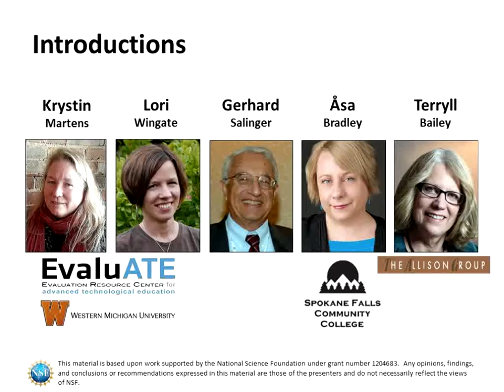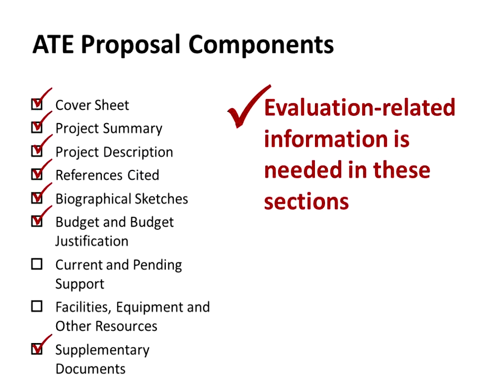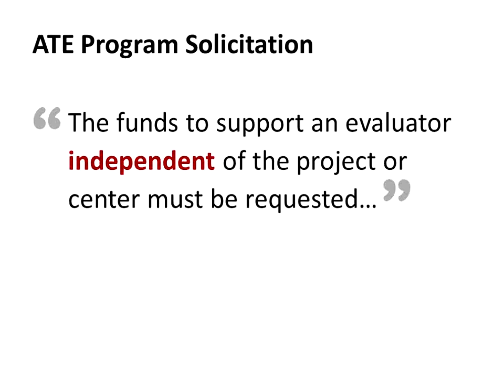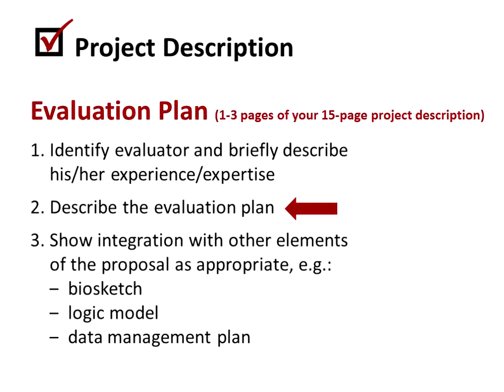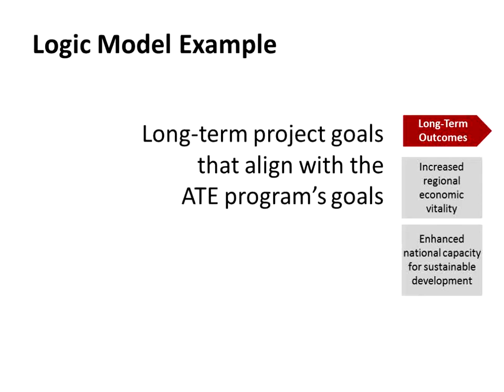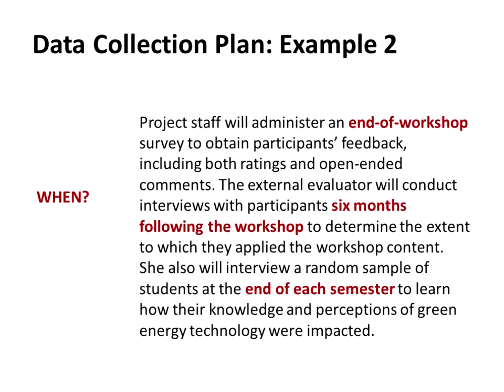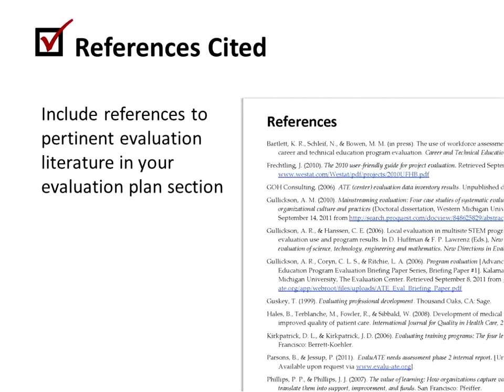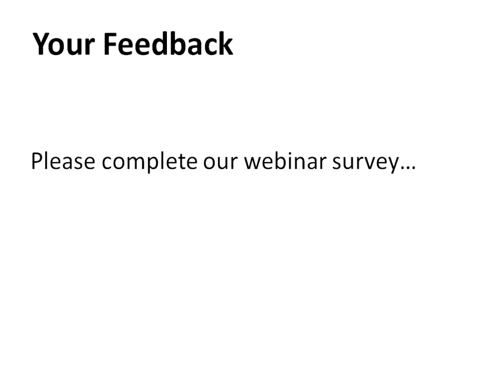YOUR ATE PROPOSAL: GOT EVALUATION 1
A strong evaluation plan that is well integrated into your grant proposal will strengthen your submission and maybe even give you a competitive edge. In this webinar, long-time members of the ATE community will provide insights on ways to enhance your proposal and avoid common pitfalls with regard to evaluation. We’ll walk through EvaluATE’s Evaluation Planning Checklist for ATE Proposals, which provides detailed guidance on how to address evaluation throughout a proposal—from the project summary to the budget justification. We’ll share examples of how to incorporate results from previous evaluations in the Results of Prior NSF Support section, present a coherent evaluation plan linked to project activities and goals, and budget for an external evaluation (among other things). We’ll have plenty of time for questions and discussion with our knowledgeable and experienced panel.